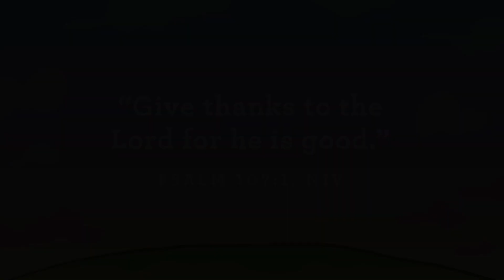First Look 11 29 20